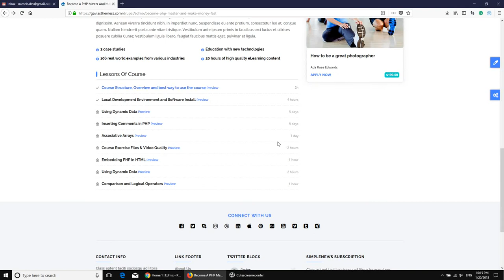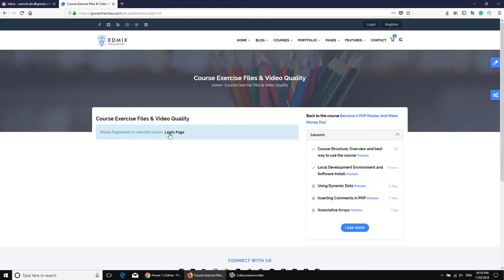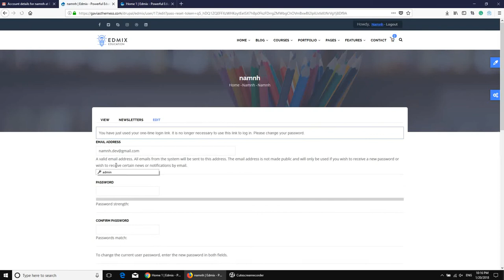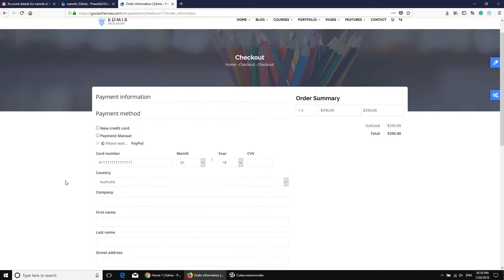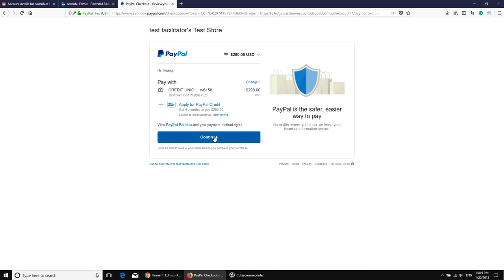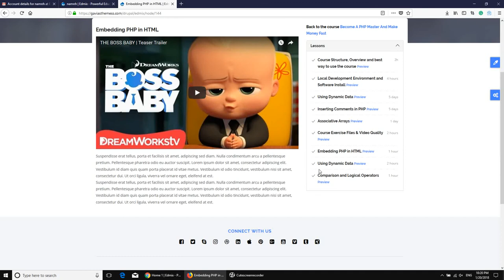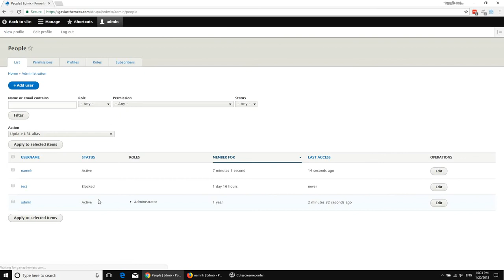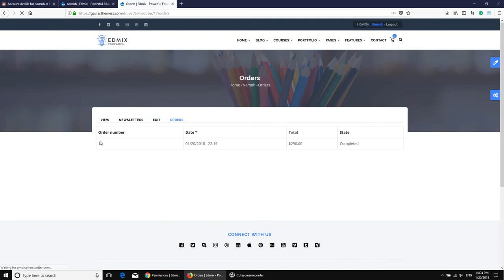Edmix, Unix, Edupia - Powerful Education, Courses Online Drupal 9, Drupal 10 Theme - Introduce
Edmix is a perfect template for Courses, Educational, academy, training college, university, course marketplace, any education website to new heights websites.

Gavias Edmix Theme is built with Gavias Block Builder, the amazing drag and drop builder allows you build professional block in just some simple clicks. In addition, with over many widgets integrated, building content is never easier.

Gavias Edmix theme apply the latest web technologies: Drupal 9.x, Drupal 10.x, Bootstrap 3, SASS, HTML5, CSS3, Font Awesome 4 …